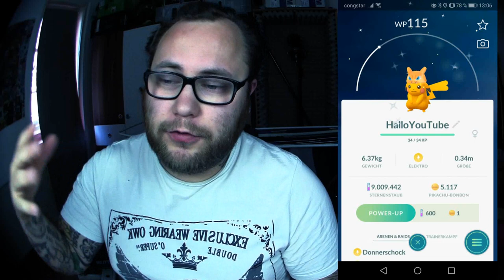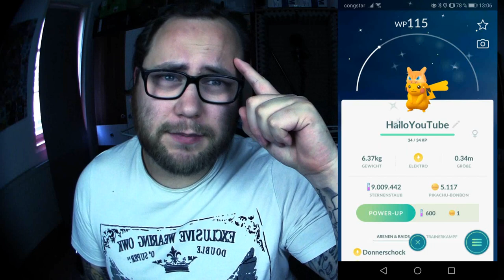GEWINNSPIEL : Shiny Pikachu mit Glurak Mütze | Pokémon GO Deutsch # 718